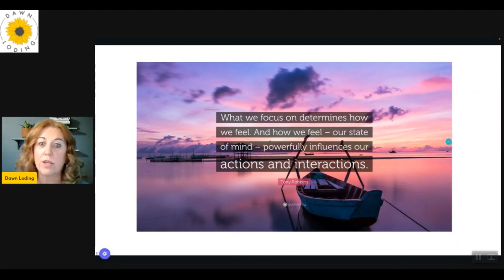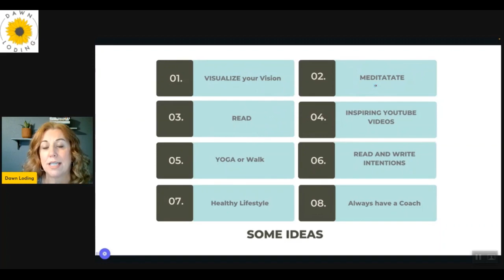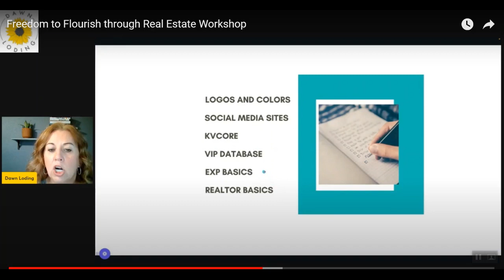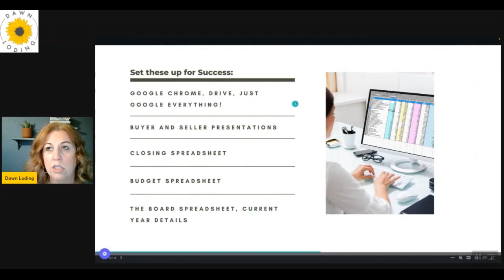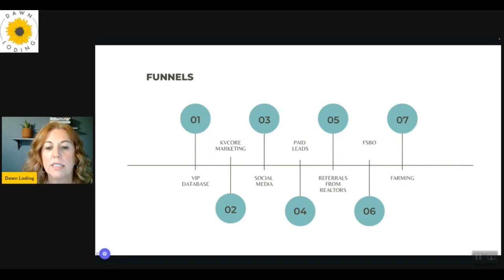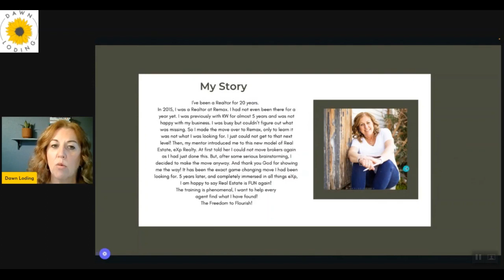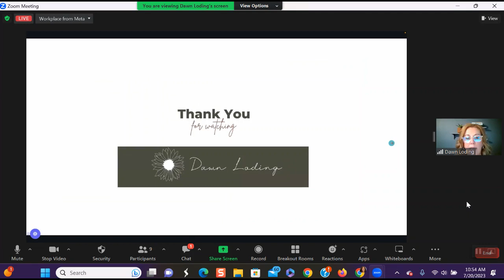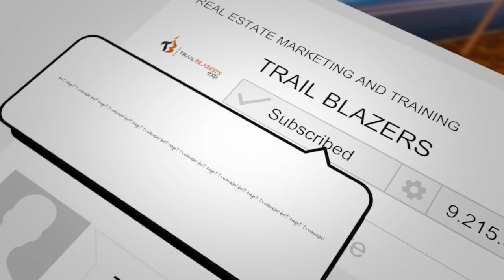Freedom to Flourish in Real Estate Workshop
Dawn Loding is a published author and real estate advisor. Her passion is helping new agents and seasoned real estate agents, build a profitable real estate business using systems, funnels, and lead automation. She has made it her mission to help others live a life of abundance.
She shares the four pillars that sustain a thriving and successful real estate business.
- MINDSET
 -FOUNDATIONS
 -AUTOMATION
 -FUNNELS